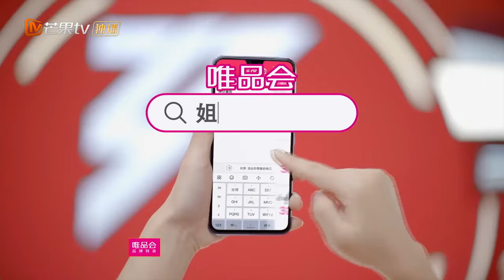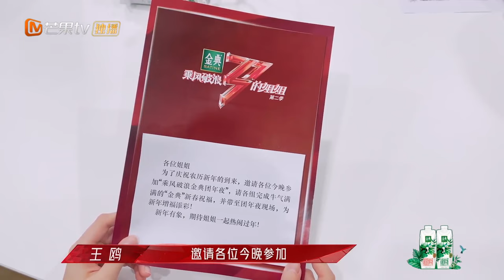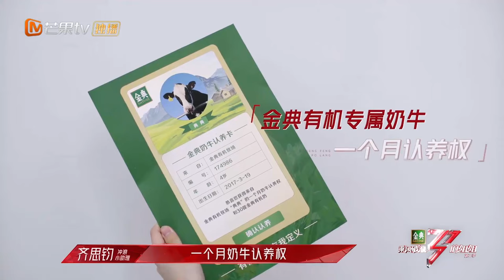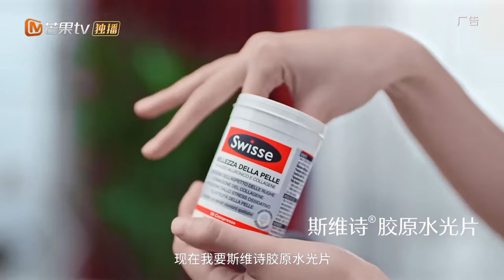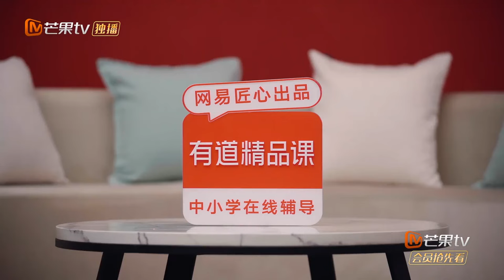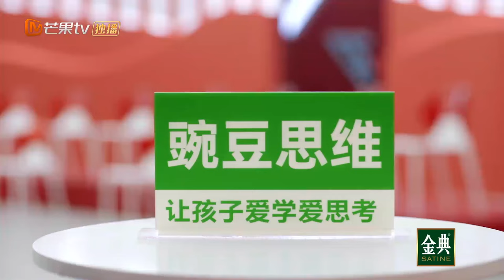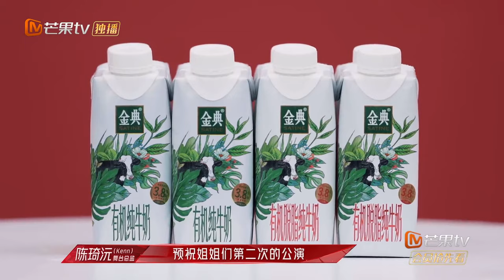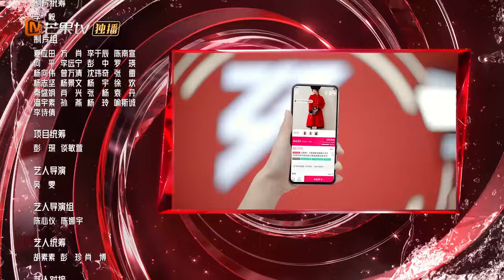《乘风破浪的姐姐2》第4期 完整版：二公分组考核结果意外 姐姐们的年夜饭好热闹 Sisters Who Make Waves S2 EP4丨MGTV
三十而奕，落子无悔，乘风破浪，爱无反顾！下载芒果TV国际APP，每周五中午12:00《乘风破浪的姐姐2》精彩抢先看 (IOS) (Android)